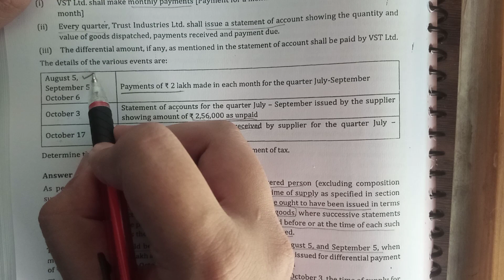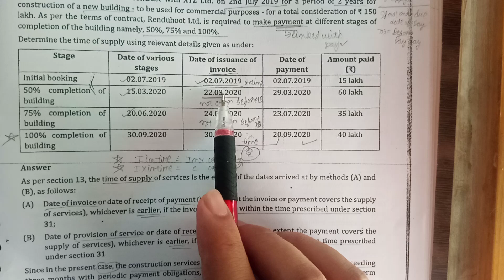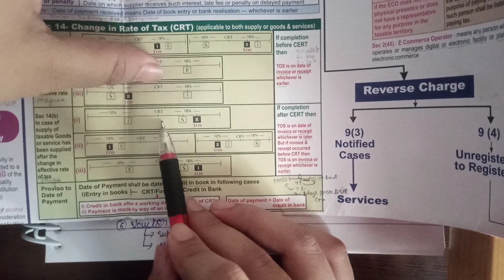Time of Supply GST for CA/CMA FINAL & Inter student